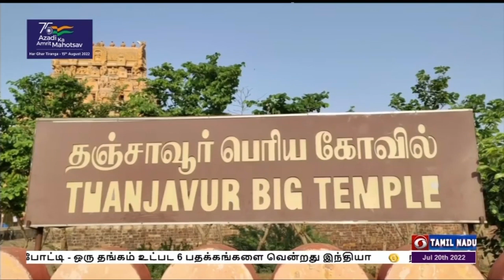PodhigaiTamilNews பொதிகைசெய்திகள் DDNewsTamil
ஆயிரம் ஆண்டுகள் பழமையான, யுனஸ்கோவால் பாரம்பரிய சின்னமாக அறிவிக்கப்பட்டு இந்திய தொல்லியல் துறையால் பராமரிக்கப்பட்டு வரும் தஞ்சை பிரகதீஸ்வரர் கோவில் பற்றி சிறப்பு செய்தி தொகுப்பு.